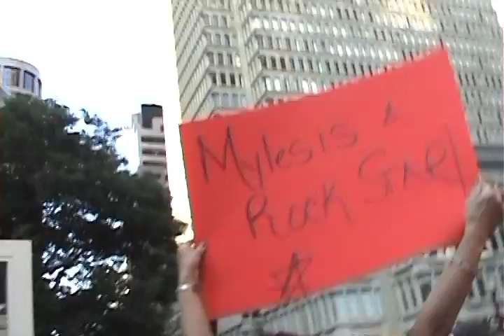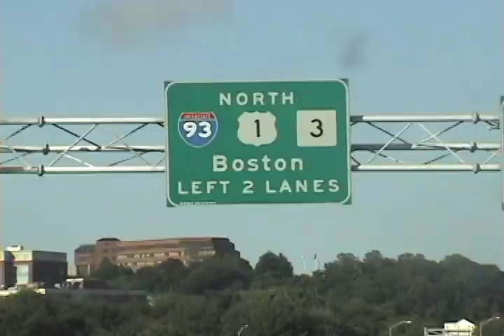Verizon IBEW & CWA Union Rally 2011 Boston NYC On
Verizon Union rallies in NYC and Boston from unions IBEW & CWA. Rallies were for the expiration of our contract ending Sat Aug 6, 2011 and going on strike.

For those that have asked, the music in thi